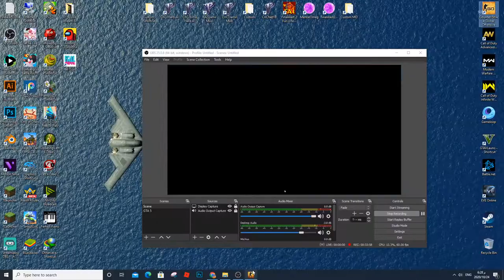CS:Go - Counter Strike Gameplay PC HD